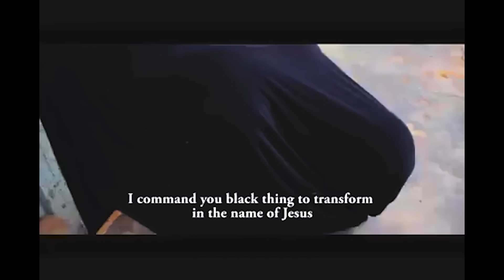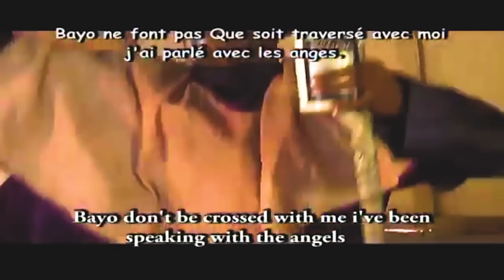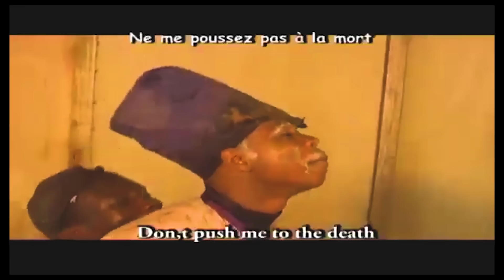MY 20 YEARS ON STAGE STORY | PAST, PRESENT and FUTURE